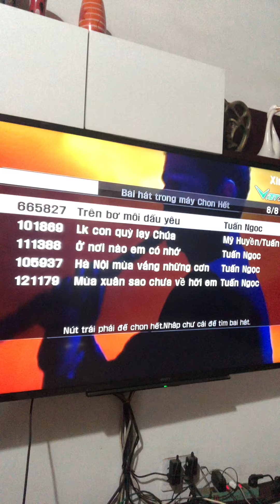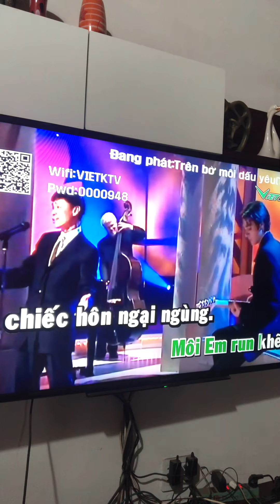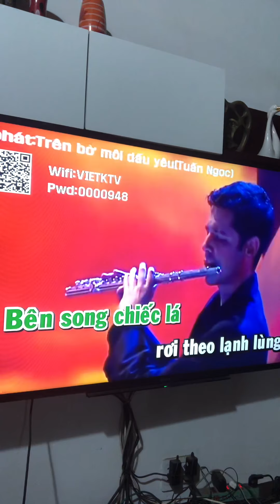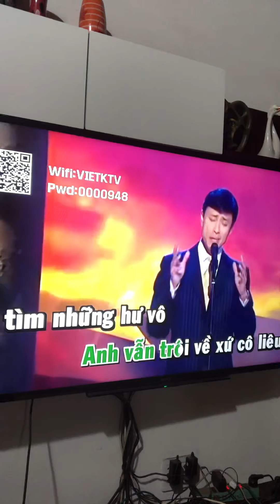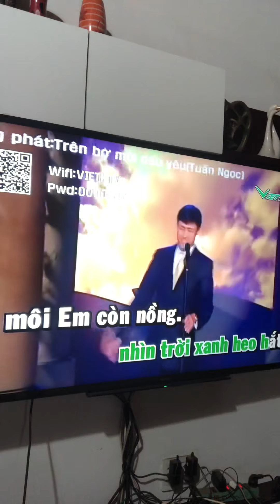Trên bờ môi dấu yêu-Lê xuân Trường/Tb Tuấn Đặng